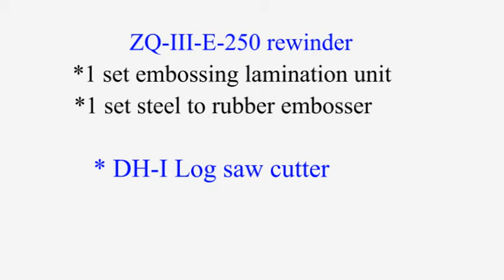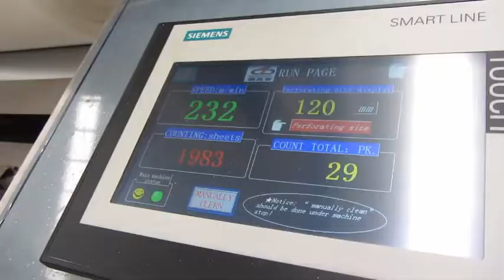Tissue Machine ZQ III E 250+DH I Full Line / Toilet Paper & Paper Towel Machine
Para mas informacion por favor enviar un correo electronico.